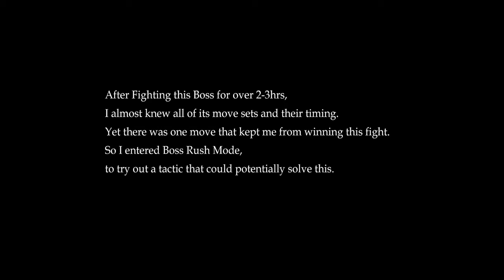Dark Souls 3 - the Demon Prince | Boss | DLC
This was supposed to be a Boss Rush, where I test out a tactic to see how effective it is, but ended up winning the fight anyway :D